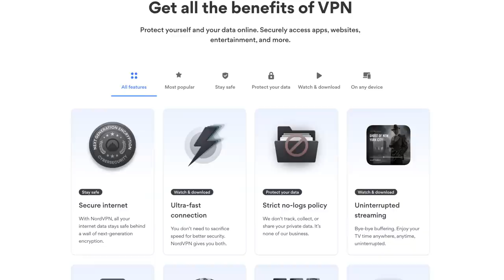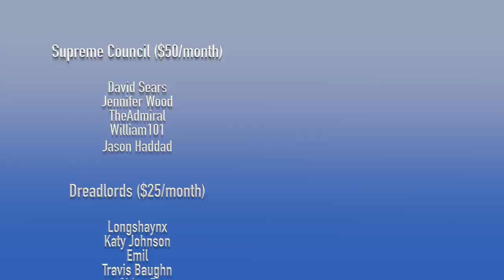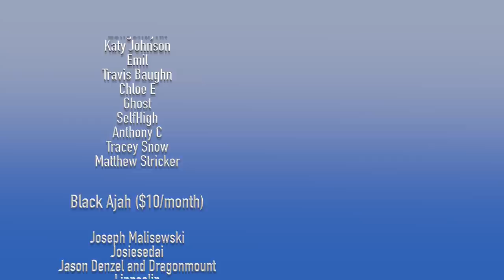3 Things I Would CHANGE for the Wheel of Time TV Show